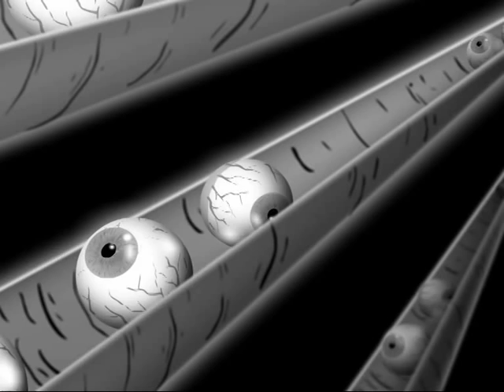Factory golems (Animation for Theatre)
Animation for theatre Serpens (2010).